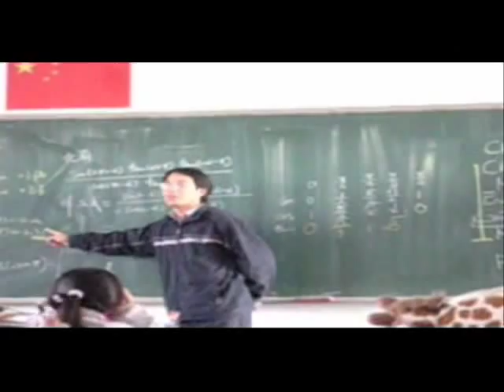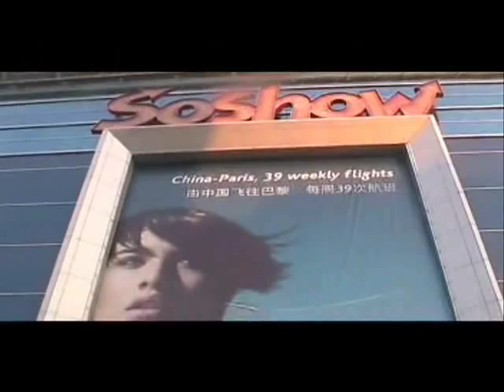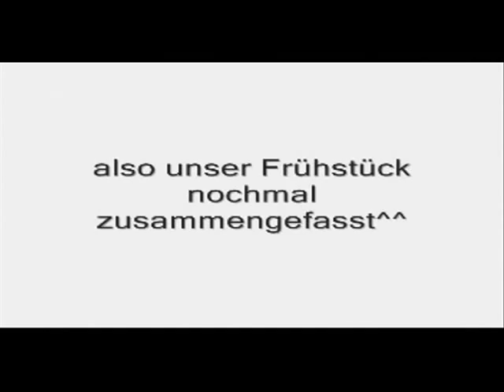Deutsche Botschaftsschule Peking - Videobeitrag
Lebenswelten deutscher und chinesischer
10.-Klässler in Peking, ein Vergleich.